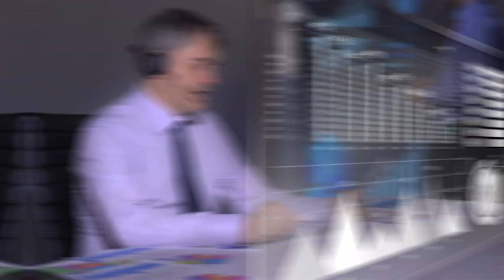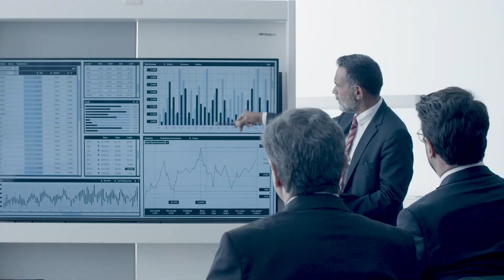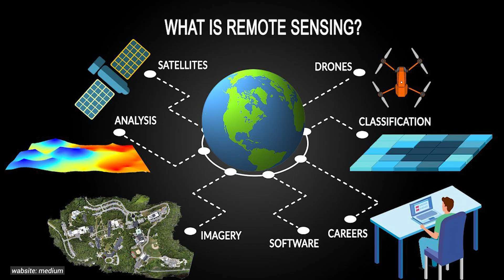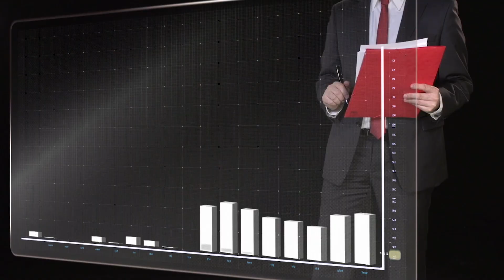Russia's Mind-Blown Mega Plan for a Superhighway to America!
Prepare to be astounded as we explore one of the boldest infrastructure projects ever conceived: Russia's ambitious plan to build a superhighway connecting it to the United States via the Bering Strait! Discover how this ambitious project could foster closer ties between nations and unlock new economic opportunities across continents. In this video, we delve into the awe-inspiring details of this monumental endeavor and its potential to reshape global transportation and connectivity.